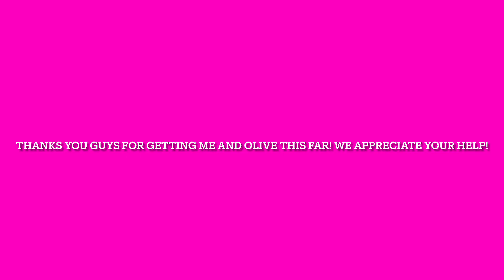We hit 30 subscribers!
Let’s try to get to 40 now! Thank you guys so much!